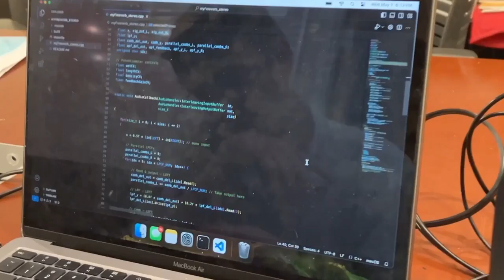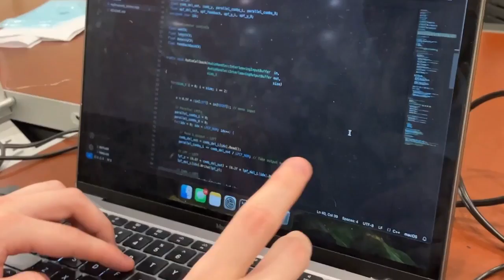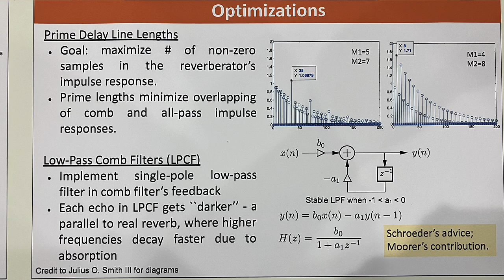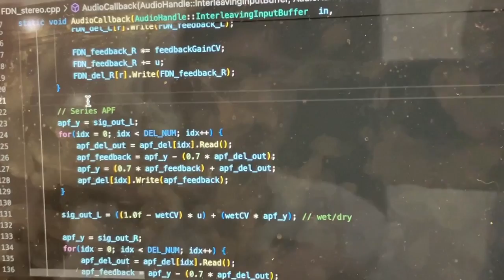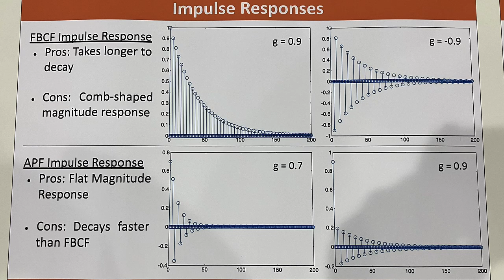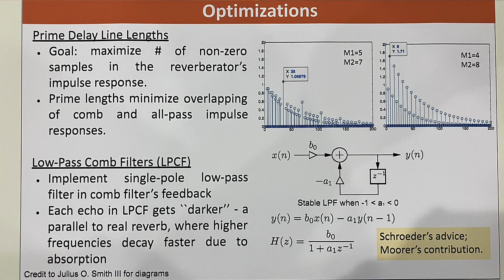Algorithmic Reverb on the Daisy Seed STM32 Platform (Music Tech Capstone Project at Georgia Tech)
I advised Andrew Ionascu on this capstone project for his Bachelor of Science in Music Technology degree.
The diagrams in the poster are from Julius O. Smith III